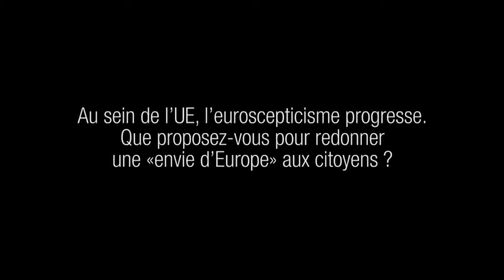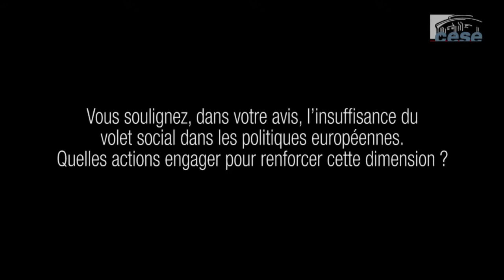L'Union européenne à la croisée des chemins - cese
Présentation de l'avis intitulé "L'Union européenne à la croisée des chemins" par M. Christophe Quarez, rapporteur, au nom de la Section des affaires européennes et internationales.
L'Union Européenne doit être réinventée en replaçant les citoyens au cœur d'un projet politique refondé. Aller à leur rencontre, avancer vers une Europe plus ouverte, plus solidaire, plus puissante sur la scène internationale, tels sont les objectifs à poursuivre. L'année 2014 marque, à cet égard, une étape importante pour l'Union européenne puisque seront renouvelés, pour cinq ans, le Parlement européen et la Commission. Cette succession d'événements, qui mettra l'Europe sous les feux de l'actualité pour plusieurs mois, constitue une opportunité à saisir pour redonner le cap. Cet avis souhaite apporter sa contribution sur les voies et moyens de redonner, à l'UE, un nouvel élan à la fois mobilisateur et ambitieux.